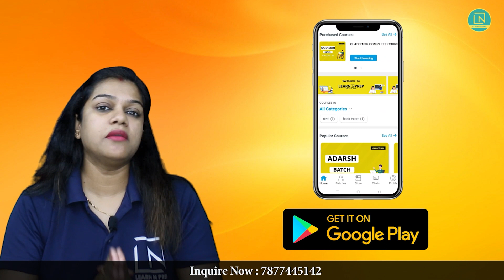Pre Foundation Complete Course Download Now Learn N Prep App | Link in description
Hello Learners,

pre foundation
pre foundation academy
6th to 10th complete course
6th to 9th complete course